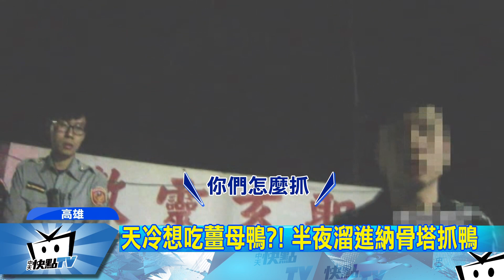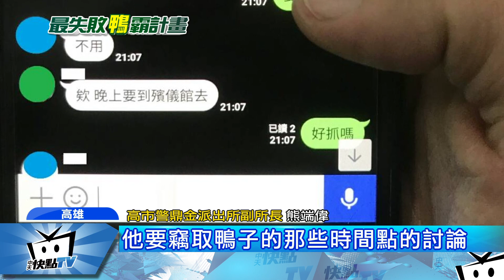20171105中天新聞 天冷想吃薑母鴨？！ 半夜溜進納骨塔抓鴨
半夜到公墓附近遊蕩，膽子真的很大！4日深夜，高雄兩名大學生連夜連夜爬進納骨塔園區，不是要盜墓，也不是為了練膽量，竟是要抓白鴨，警方懷疑兩人可能是因為天氣冷，想吃薑母鴨，才連夜上門偷鴨。